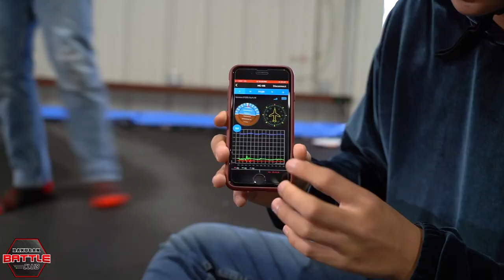Bakugan Longshot Rolling Challenge & Trampoline Battle - Bakugan Battle Club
The Bakugan Battle Club kids are back! Today they roll their Bakugan down a long cracked road for the Bakugan BROKEN ROAD challenge! Then our brawlers simulate Bakugan toy battling during an EARTHQUAKE by Bakugan battling on a trampoline! FULL episodes of Bakugan now streaming on Netflix!